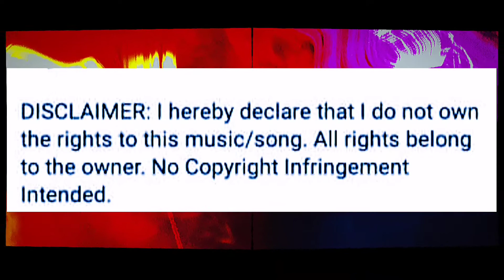the phenomenon of cloud..😍